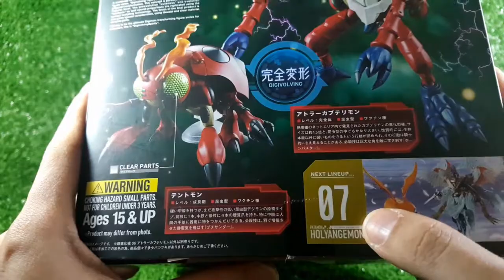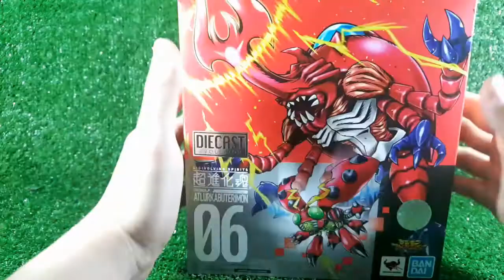Digivolving Spirit 06 Tentomon/Atlurkabuterimon (Mega Kabuterimon) Review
Hello Guys, kembali lagi bersama gua The Omnitoyverse. kali ini gua punya digivolving spirit No.06 yaitu tentomon yang bisa transform ke bentuk atlurkabuterimon, ini mainan ajib banget di cek ya guys!!